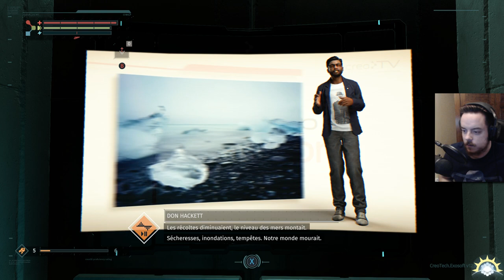[Let's Play] The Surge - Ep. 05 : Stratégie! [FR]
Mon dieu, le Marcus est devenu fou : Il joue à un Souls-like!
Un rageant rageur à ragé  en jouant à un jeu rageant!
Frustration, difficulté, farm, tout est réuni pour faire rager le Marcus!